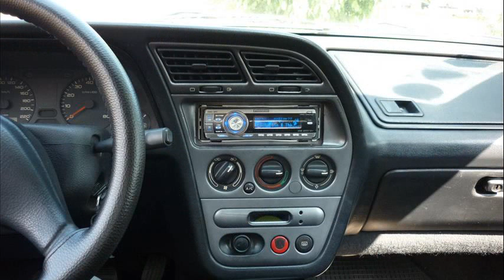peugeot 306 xs